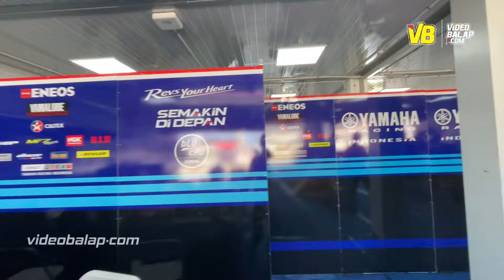CANDRA HERMAWAN WILD CARD AP250 ARRC 2024 MANDALIKA‼️INI KOMENTAR MANAGER YRI